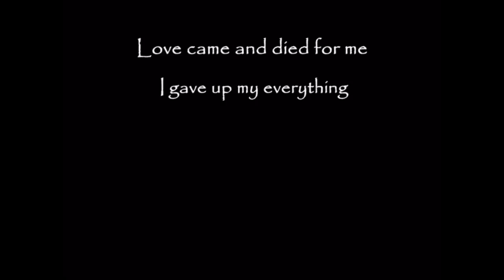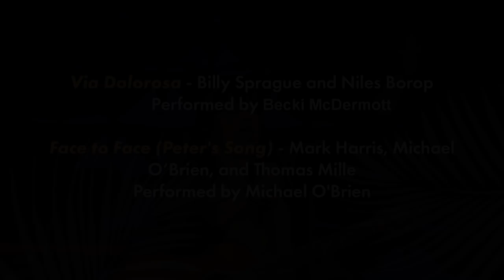Good Friday Service 2020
ABOUT US

ABOUT YOU
We would like to get to know you. Tell us a little about yourself by clicking the link below to  complete our online Connexions Card.

MESSAGE DETAILS

Pastor Lisa Stancik presents a Good Friday service.
Other guests include:
- Min. Dabo Bakare
- Nate Butler
- Ana Flores
- Min. Grace Khasar
- Min. Minerva Holloway
- Min. Steve Holloway
- Min. Vijay Nathan

FILM CREDITS

- The Visual Bible: The Gospel of John (2003)

MUSIC CREDITS

- Alabaster Box - Cece WinansDance
  Performed by Tawaila Simmons
  Life Changing Faith Christian   Fellowship in Frisco, Texas

- Amazing Grace - John Newton
  Performed by Tyne' Angela

- Via Dolorosa - Billy Sprague and Niles Borop
  Performed by Becki McDermott

- Face to Face (Peter's Song) - Mark Harris, Michael O’Brien, and Thomas Mille
  Performed by Michael O'Brien

Licenses
CCLI #173844
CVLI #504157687